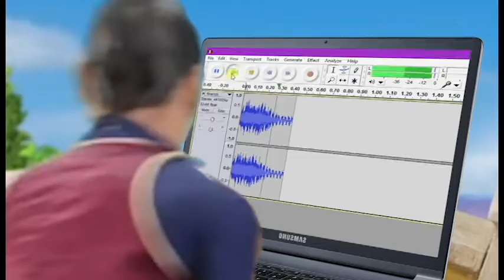We Are Number One Except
... every time someone takes a step Robbie Rotten says "net" which gets significantly louder periodically, which is signified by Robbie Rotten shouting "WHAT ARE YOU DOING" in a slightly different fashion each time while all Robbie failures are accompanied by a "nahh" and every "we are number one" is replaced with "banana peel" while a whole bunch of other things happen too